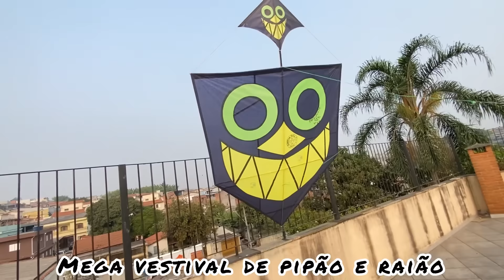MEGA FESTIVAL DE PIPÃO E RAIÃO - SÓ PIPAS DE 1,30m E RELOS MILIONÁRIOS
Fala galera beleza? Mais um mega festival de pipão e raião na jacu pesseco antigo lixão…. Muitos relos e pipão gigantes resenhas e chirrasco entre amigos ….

Deus abençoe